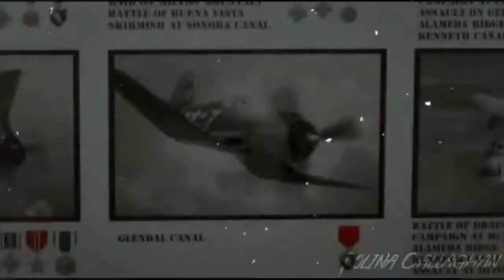Самолёты | Дасти & Шкипер | D1N - «Ты моё небо» | Клип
About video/О видео:

🔹Song: D1N - Ты моё небо
🔹Idea: моя
🔹Time: 3 дня
🔹Fandom: Самолёты
🔹Programm: KineMaster & Viva Cut
🔹Barrier:

About me/Обо мне:

▪️Name: Полина
▪️Age: 16
▪️Day of birth: 25 июля